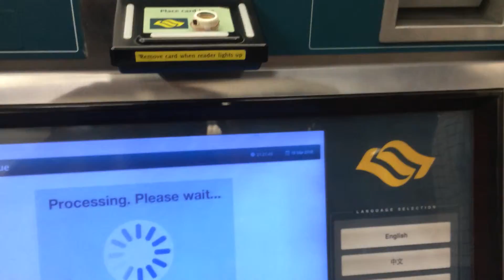Hacking the Ezlink Part 3 - Topping up value test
Topping up of the hacked Ezlink RFID over at the Add-Value Machine